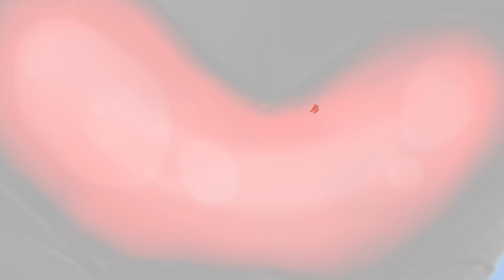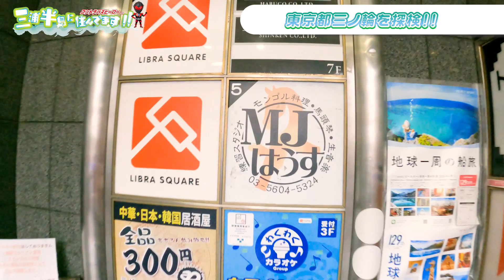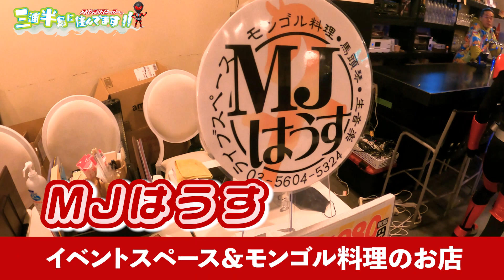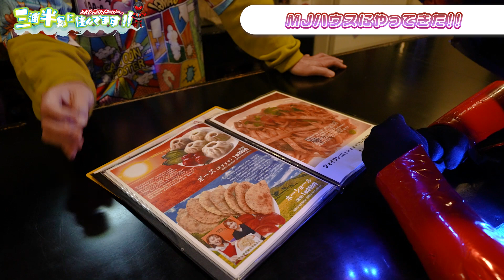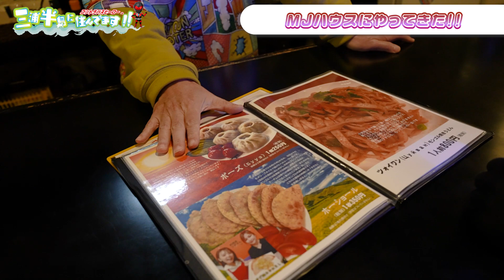【第11回】サクサクじゅわっとモンゴル料理！馬頭琴とお相撲さん！？【MJはうす】【コントラバスヒーローの三浦半島に住んでます】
コントラバスヒーローが三浦半島地域を探索するロケ番組！
『コントラバスヒーローの「三浦半島に住んでます！」』
今回は東京特別編！！
三浦半島を飛び出して東京都三ノ輪にやってきた！！！

訪れたのは『MJはうす』
モンゴル気分を堪能してきたぞ！！

そしてこのお店、なにやら見覚えがあるような...
最後までお楽しみに！！

お便りや、詳しい情報は番組HPへ
番組出演や、スポンサーも募集しています！

番組のナレーターの夢咲すずの三浦半島レポートの記事はこちら！
番組では取り上げられなかったことや、現地の情報をより詳しく書いています！